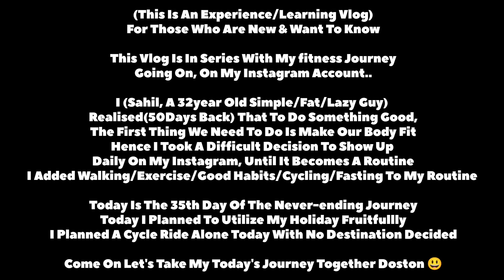आज की ज़बरदस्त रोलर कोस्टर Cycle Ride | fitness Journey Day 35 | Experience Vlog | Story Vlog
(This Is An Experience/Learning Vlog)
For Those Who Are New & Want To Know

This Vlog Is In Series With My fitness Journey
Going On, On My Instagram Account..

Today Is The 35th Day Of The Never-ending Journey
Today I Planned To Utilize My Holiday Fruitfullly
I Planned A Cycle Ride Alone Today With No Destination Decided

Come On Let's Take My Today's Journey Together Doston 😃

For Those Who Want To Know More:

From Last Month, I have Been Trying To Build A Routine (By Adding 20000 Steps/Some Exercises/Good Habits/Fasting/Cycling)

With The Help Of My Friends & Family, I am Able to do this continuously Till Today & Wish to Do It As Long As This Becomes My Daily Routine..

I Daily Share My Beginner Experiences with You All & Hope You Will Also Participate In This Journey To A Fit Life..

I Have Already Lost 7kgs In Last Month, Though My Goal is Not To attain any Weight, I just want to build A Good Routine..

As In Last Month, From My Experiences, I Realised That To Do Anything Good In Our Life, We Will Need To Have A Fit Body..

I am/was A Very Lazy Guy Before I Started This Journey & Now After One Month I really Feel The Difference..

I Update Story Daily On My Instagram account @travelingmiles_by_sahilbamba

Your Participation Will Be appreciated 😊🙏